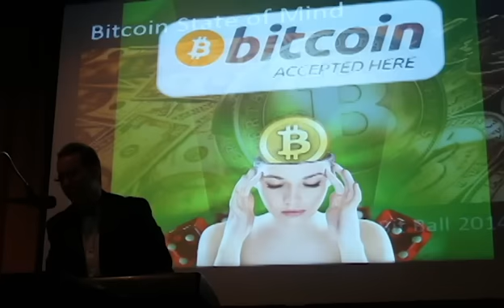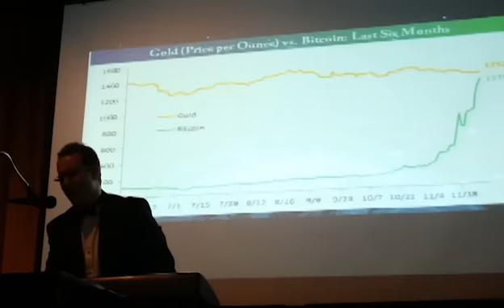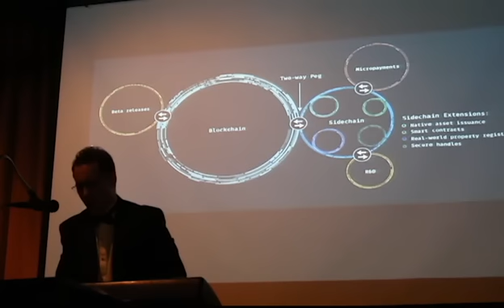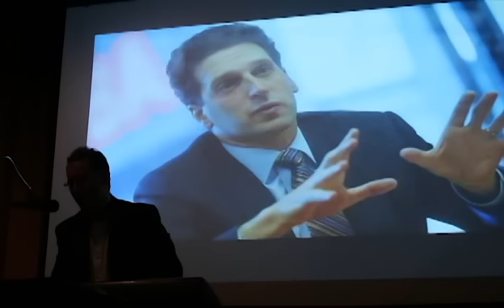A Bitcoin Parody: I'M IN A BITCOIN STATE OF MIND (Music Video)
BITCOIN STATE OF MIND
A Parody Written, Piano Played And Sung By Will O'Brien, CEO & Co-Founder of Bitgo, at The First Annual Bit Ball Awards Gala 2014 Presented By Follow The Coin, with special thanks to our sponsors BitGo, ChangeTip, Tally Capital and BitPay

Congratulations again to the 2014 winners of The Bitty Awards!